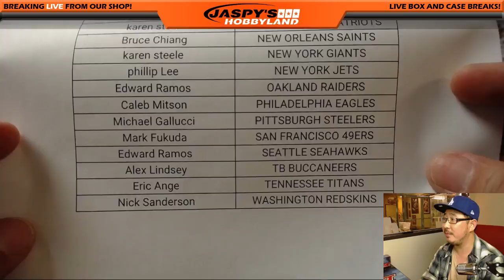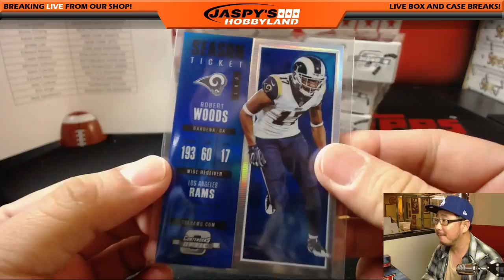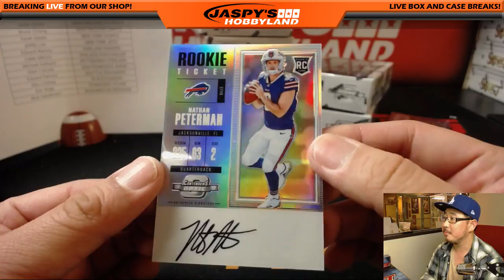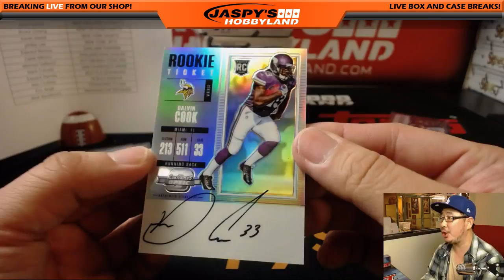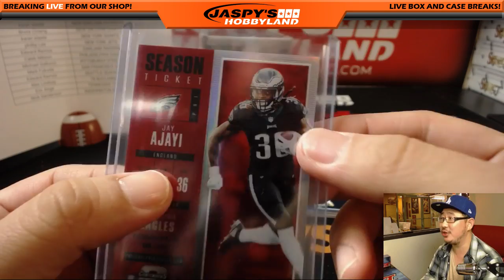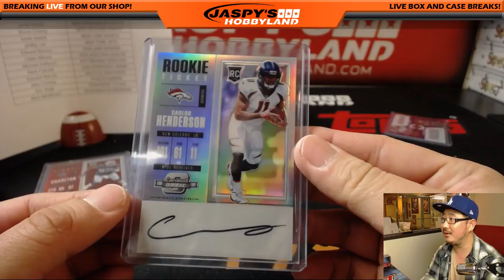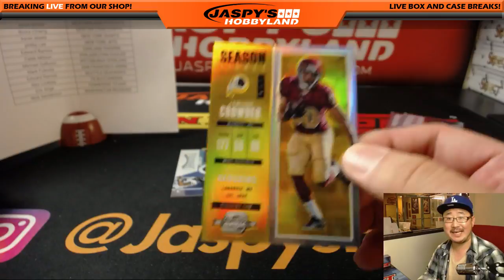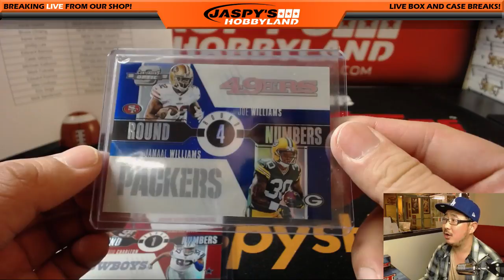Fr, 03/16/18 [10Box (Inner) PYT] #16 - 2017 Panini CONTENDERSxOPTIC Football (NFL)